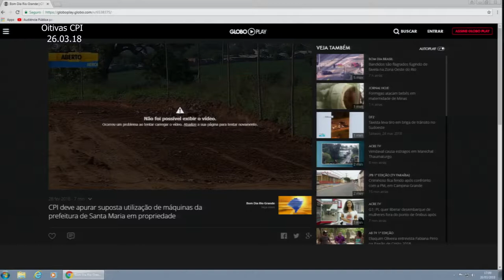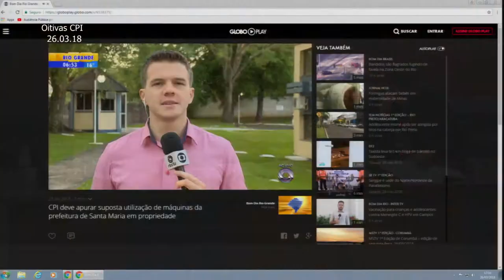CPI Estrada Particular - Depoimento Controlador Geral ALEXANDRE LIMA 26.03.18